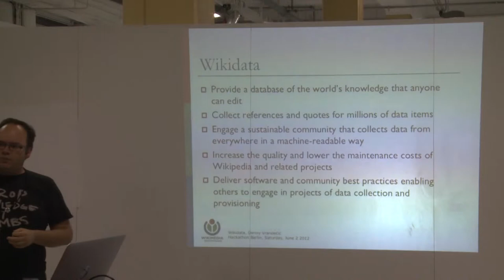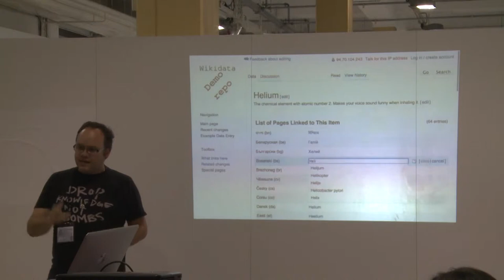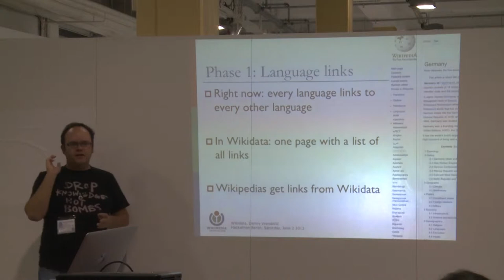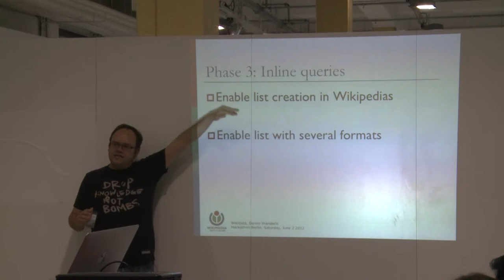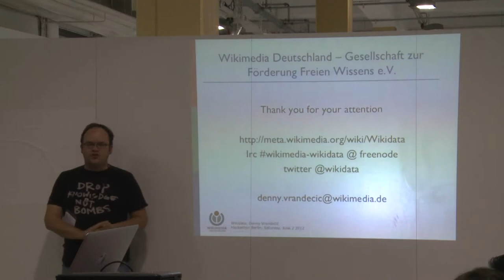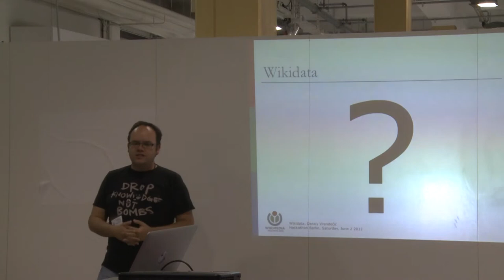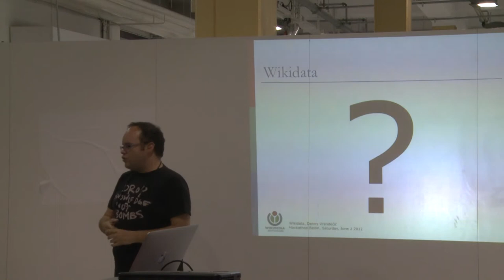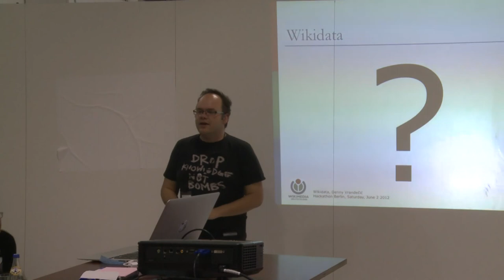Berlin Hackathon 2012 - Wikidata (Denny Vrandecic)